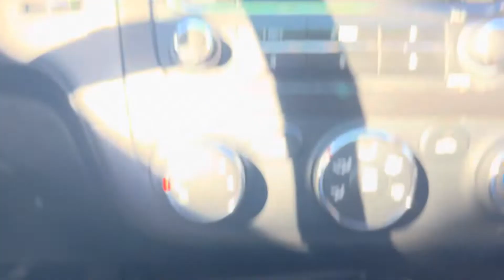Stk#22p082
2015 Kia Forte lx